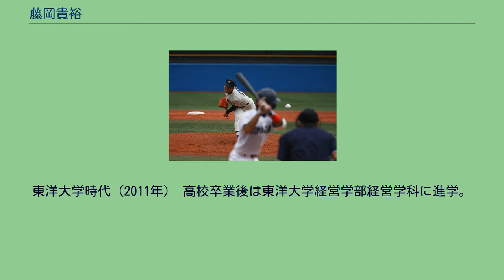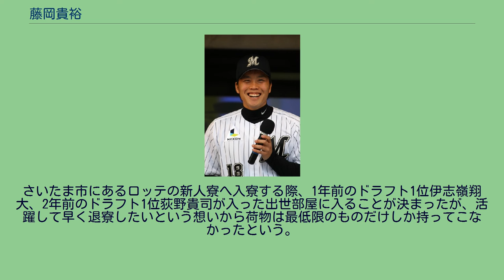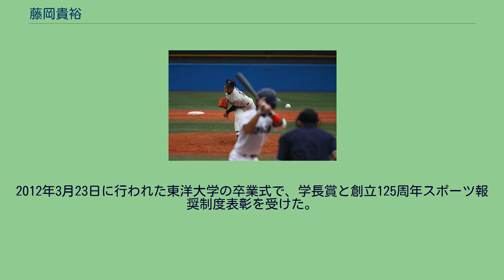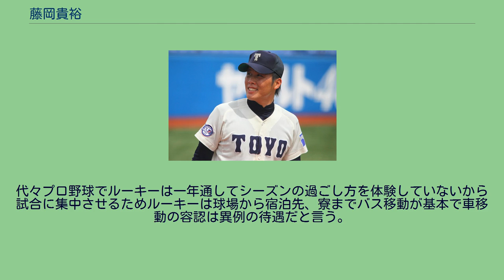藤岡貴裕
藤岡 貴裕（ふじおか たかひろ、1989年7月17日 - ）は、群馬県北群馬郡子持村（現・渋川市）出身の元プロ野球選手（投手）。
左投左打。
長尾小学校2年生で長尾イースターズに所属し野球を始める。
子持中学校在学中は野手としてプレー、2年時には一塁手として出場し秋の県大会ベスト8。
桐生第一高等学校進学後に投手に転向。
入学当初は身体も小さく球速は120km/h程度だったが、走り込みと筋力トレーニングの成果が出始め、2年時の第88回全国高等学校野球選手権大会では外野手の控え選手で出場。
初戦の佐賀商業戦に外野手として途中出場し2打席ノーヒット。
次戦の東洋大姫路戦では出場の機会なしでチームは敗退。
この時の東洋大姫路で登板したピッチャーが、のちに東洋大学で1学年先輩となる乾真大である。
翌年の第79回選抜高等学校野球大会は外野手兼控え投手（背番号9）として出場し、初戦で都城泉ヶ丘と対戦し敗退。
9回で被安打6、奪三振数8、自責点2。
3年時には球速140キロの直球を武器に県内屈指の左腕に成長、エースとして臨んだ夏の群馬大会は決勝戦で前橋商業高に敗れたものの、得意の直球で勝負を挑み、前橋商業の樺沢健主将（のち東京農業大学→トヨタ自動車）に勝ち越しの本塁打を打たれたことに対して「悔いはない」と答えている。
東洋大学時代（2011年） 高校卒業後は東洋大学経営学部経営学科に進学。
1年次の春からリーグ戦に出場。
2009年秋から2010年春にかけて、39回連続無失点を記録。
3年次には開幕から3試合連続で完封勝利。
6勝を挙げてチームの優勝に貢献し大会MVPを受賞。
続く第59回全日本大学野球選手権大会でも2完投の活躍で優勝に貢献し、最高殊勲選手賞と最優秀投手賞を受賞した。
秋も最優秀投手賞を受賞し第5回世界大学野球選手権日本代表に選出された（背番号17）。
4年次から副将を務め、2011年東都大学春季リーグ戦では全11試合に登板（内、先発が7試合）5勝を挙げて2度目のMVPと最優秀投手賞を受賞。
6月の第60回全日本大学野球選手権記念大会では2回戦で大会タイ記録の1試合19奪三振を達成、決勝も延長10回を完投するなどの活躍を見せて東洋大の連覇に貢献し、2年連続のMVPを受賞した。
7月に米国で開催された第38回日米大野球選手権大会の大学日本代表に選出（背番号17）。
第二戦で先発登板し、6回を被安打6、9奪三振。
第五戦で2番手で登板、2回を被安打0、2奪三振。
東都大学リーグで投球する藤岡（2011年） 2011年東都大学秋季リーグでは8試合に登板し、6勝1敗、防御率 0.93。
2011年10月11日神宮球場にて行われた秋季リーグ第6週の対亜細亜大学戦では通算奪三振数300を記録して完投勝利を挙げ、東洋大学・高橋昭雄監督のリーグ史上2人目の通算500勝目を、続く10月25日、最終週でリーグ新記録となる高橋昭雄監督通算502勝目となる試合で完投勝利を挙げた。
2011年秋リーグでベストナイン、敢闘賞、最優秀投手賞受賞。
通算成績は東都大学リーグ戦で49試合に登板27勝9敗、奪三振数323、防御率1.31。
全国大会で登板試合11試合、投球回数59、奪三振数74、防御率0.92。
野村祐輔（明大）、菅野智之（東海大）とともに「大学ビッグ3」と呼ばれ注目される。
2011年のドラフト会議では千葉ロッテマリーンズ、横浜ベイスターズ、東北楽天ゴールデンイーグルスの3球団から1巡目指名を受ける。
抽選の結果、ロッテが交渉権を獲得し、11月11日の午前11時11分11秒（2011年も含め12個の1並びとなる）に仮契約を結んだ。
2012年の開幕は、同期入団投手の中後悠平、益田直也と共に一軍登録でのスタートとなる。
新人選手が3人同時に一軍スタートとなるのは、2008年以来4年ぶり。
プロ初勝利のウイニングボールを手にする藤岡（2012年4月1日） 4月1日、東北楽天ゴールデンイーグルス戦（Kスタ宮城）でプロ入り初登板を果たす。
150km/hを記録した直球と、内外に投げ分けたコントロール抜群のスライダー、球速差の大きいカーブを織り交ぜた投球内容で、7回2/3を投げ、...